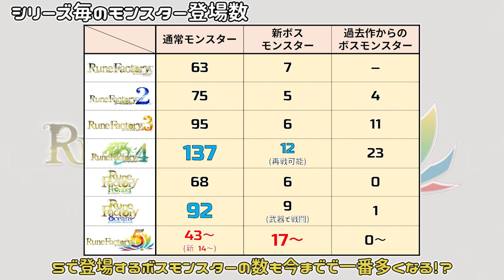ルーンファクトリー5の登場モンスターは過去一かも！【考察】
カタミキです！

過去の登場モンスターの数を調べながら
５の登場モンスター数について考えてみました！

ほんとは１匹ずつ話したいところですが
長くなりそうだったので考察メインです！(笑)

５楽しみだあああああ！！！！

ファンネーム（マーク）は
 zzZ
です！（ルーンファクトリー3のカリンちゃんイメージ）
名前に付けたり、おzzZ(お疲れ)みたいな感じで使ってもらえると嬉しいです！